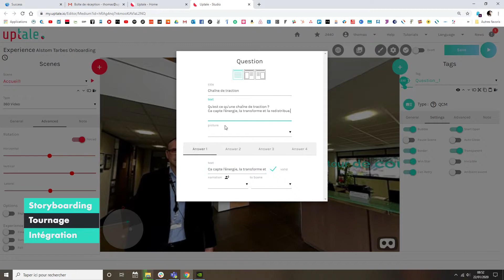Alstom Transport à Tarbes - onboarding en Immersive Learning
Le site Alstom Transport de Tarbes est le centre mondial d’excellence pour les systèmes de traction, pour les modules de puissance et les appareillages. Leurs équipes ont souhaité un module Immersif pour les visiteurs et nouveaux collaborateurs afin de les sensibiliser aux risques et métiers principaux du site et de leur faire une visite rapide et en toute sécurité.